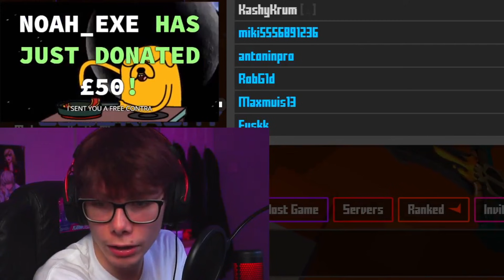A Viewer Sent me 300,000KR to Unbox in Krunker Season 5!